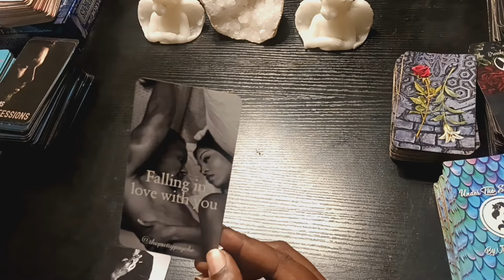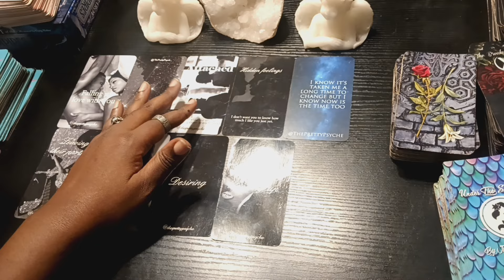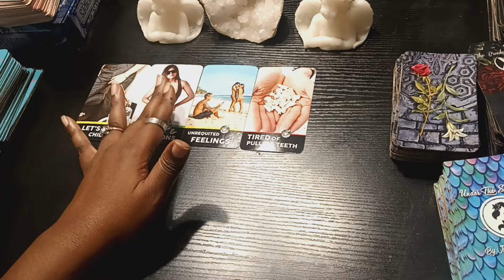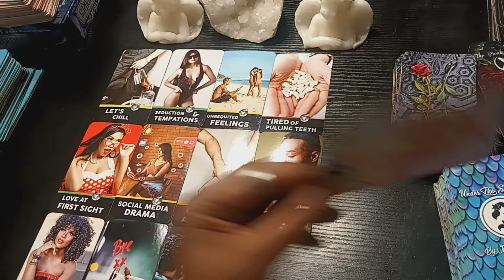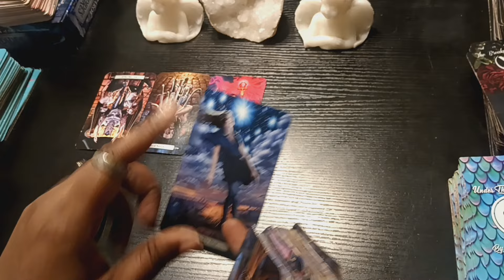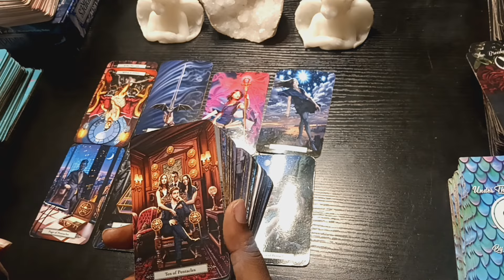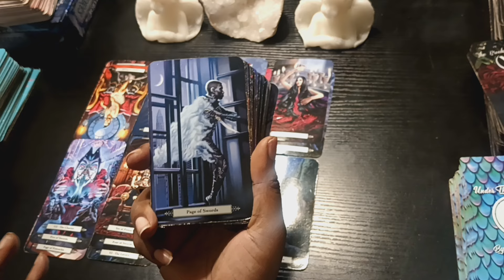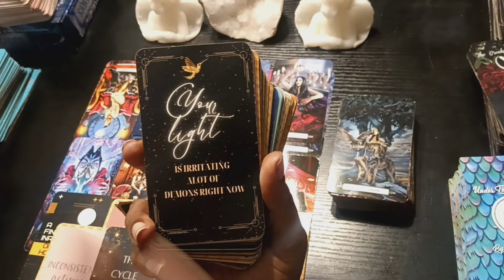Hiding how much they love u🔥😅 Someone wants more with u & another will be cut off for cheating💥